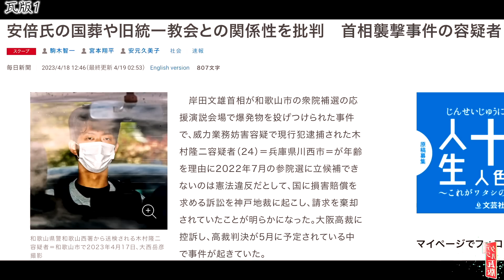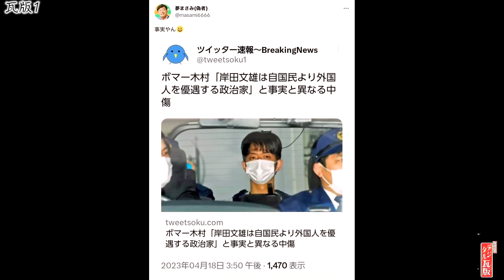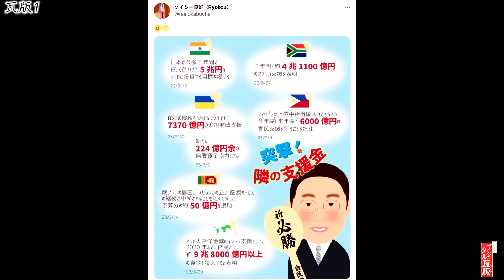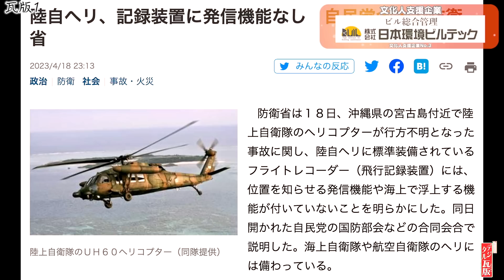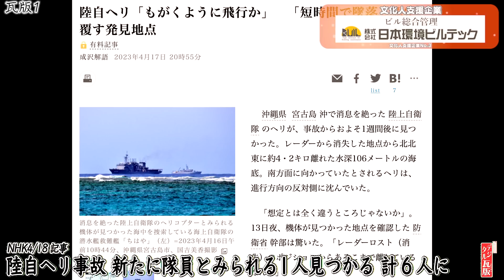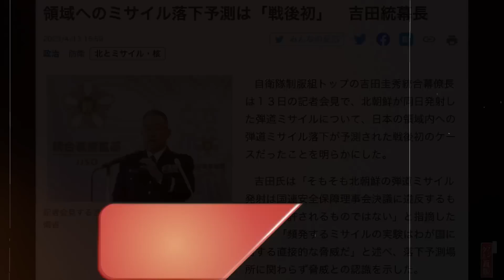【テロを英雄視するメディア！？＆陸自ヘリ原因究明】爆弾作りメディア「サンデーLIVE!!」が解説！？メディアで周知する必要あるか！？/ 陸自ヘリの続報解説 No1◆文化人デジタル瓦版◆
【スポンサー企業紹介】
●株式会社日本環境ビルテック（東京都豊島区）のHP

4月19日収録
【出演者】

佐波優子（ジャーナリスト）/～17:45

山下裕貴（千葉科学大学客員教授・元陸将中部方面総監）
　◎著書『完全シミュレーション 台湾侵攻戦争』※4/19発売

矢野将史（夕刊フジ政治部長）/17:00～
　◎夕刊フジTwitter